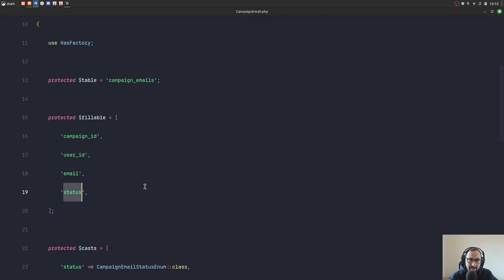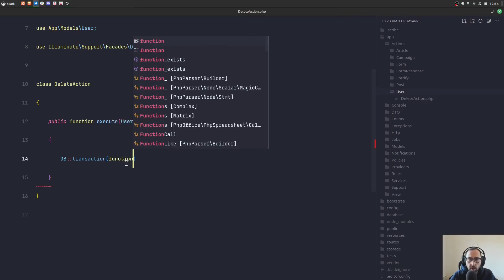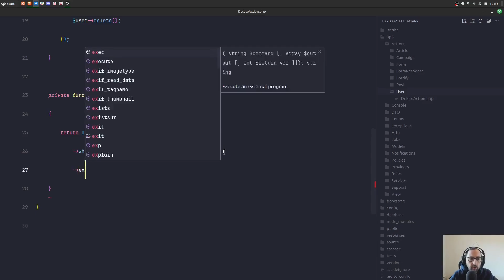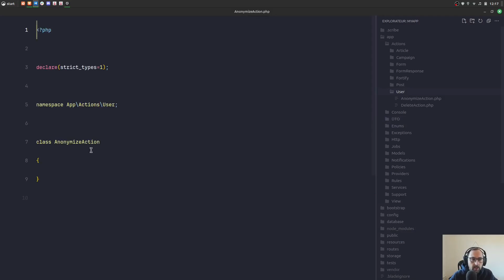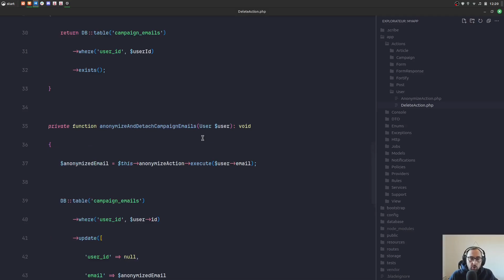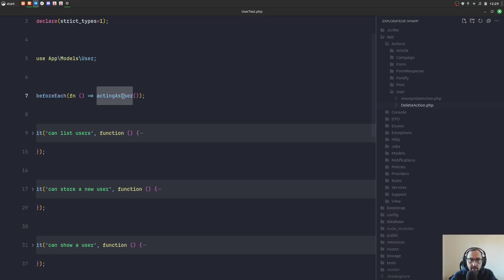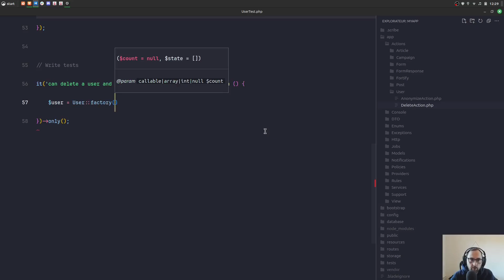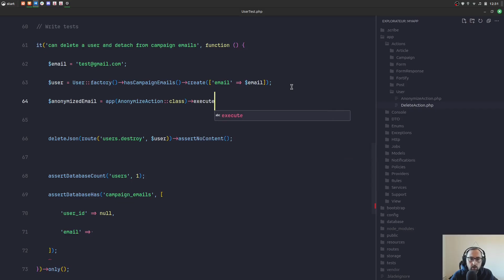LE DESIGN PATTERN PRÉFÉRÉ DES DÉVELOPPEURS LARAVEL 🎬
🔹 *Dans ce tutoriel, on découvre ou redécouvre le Design Pattern favori des développeurs Laravel ! J'ai nommé le Action Design Pattern. On se retrouve sur mon clone de MailCoach pour implémenter une feature :)

*Chapitres du tutoriel :*
00:00 Rappel sur Action Pattern
00:55 Suppression des abonnés
03:00 Création du DeleteAction
07:30 Création du AnonymizeAction
10:50 Mock ou pas Mock ?!
12:45 Tester notre feature

🐦 *Suis-moi sur Twitter pour des astuces Laravel et des news tech :*

🦋 *Suis-moi sur Bluesky pour encore plus de contenu tech :*